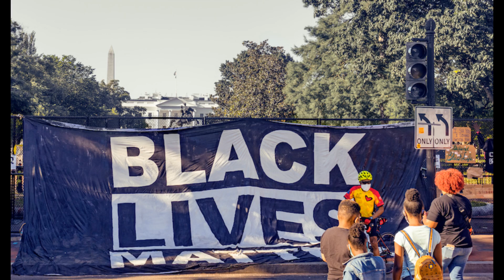LIFE STORY OF KAMALA HARRIS (IN TELUGU)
Kamala Harris is the vice president-elect of the United States, making her the first female vice president and first Black person and Asian American to hold the position.